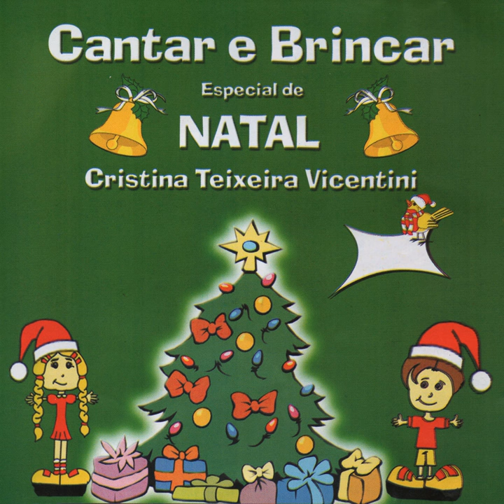Pinheirinhos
Pinheirinhos · Cristina Teixeira Vicentini

Cantar e Brincar Especial de Natal